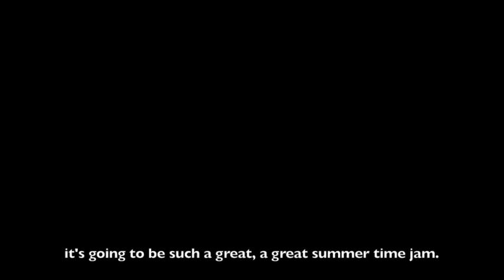Meet Margo Seibert, Patsy in "Always...Patsy Cline"